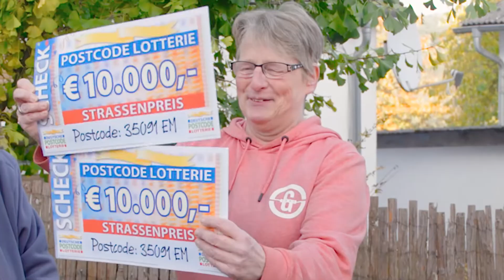Heike aus Hessen im Straßenpreis Glück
Felix hat sich mit drei goldenen Umschlägen im Gepäck auf den Weg in den hessischen Landkreis Marburg-Biedenkopf gemacht, denn der vierte Straßenpreis der Oktober-Ziehung geht in den Postcode 35091 EM in Cölbe. Heike jubelt hier mit zwei Losen über 20.000 Euro und einen BMW 1er.

Schon als unser Moderator an der Haustür klingelt ist die Straßenpreis-Gewinnerin aufgeregt und glücklich zugleich. Als sie dann den ersten Scheck herauszieht, ist sie außer sich vor Freude: „Wow! Geil! Super.“ Heike scherzt mit unserem Team und ihren Nachbarn, die sich dazu gesellt haben: „10.000 Euro! Jetzt dürft ihr jubeln! Wo ist die Welle?“ Doch das war noch lange nicht alles, denn Felix hat zwei weitere Umschläge dabei. Die 61-Jährige realisiert, dass sie nun auf einen Schlag um 20.000 Euro reicher ist und einen neuen BMW 1er besitzt – ein überwältigendes Gefühl – jubelnd fällt Heike ihrer Lebensgefährtin um den Hals.

„Ich bin zum glücklichsten Menschen der ganzen Welt gemacht worden“, erklärt die Cölbenerin unserem Moderator Felix. Sie schwärmt: „Ich spiele schon eine ganze Weile bei der Deutschen Postcode Lotterie mit und jetzt hat das Glück mich getroffen.“ Heike gewinnt zum perfekten Zeitpunkt, denn ihren eigenen Wagen kann sie nicht mehr lange fahren: „Das mit dem Auto kommt super gelegen. Meinem Auto macht der TÜV bald den Gar aus.“ Was für ein Zufall! Wir wünschen viel Spaß mit dem Geld und gute Fahrt!

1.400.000 Euro! Beim Monatsgewinn gewinnen alle Lose mit dem gezogenen Postcode zusammen 700.000 Euro. Außerdem teilen sich alle übrigen Lose mit der dazugehörigen Postleitzahl zusammen noch einmal 700.000 Euro. Beim Straßenpreis am Samstag gibt’s  für jedes Los mit dem gezogenen Postcode jeweils 10.000 Euro – an jedem vierten Samstag im Monat wird zusätzlich noch ein BMW 1er verlost. Auch an den restlichen Tagen des Monats gibt es tolle Geldpreise zu gewinnen.

Das Beste: 30 Prozent von jedem Losbeitrag gehen an soziale Projekte aus den Bereichen Chancengleichheit, sozialer Zusammenhalt sowie Natur- und Umweltschutz, die wir als Soziallotterie dank unserer Teilnehmer unterstützen und zwar in dem Bundesland, in dem sie wohnen.

Spielteilnahme ab 18 Jahren. Glücksspiel kann süchtig machen. Rat und Hilfe unter 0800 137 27